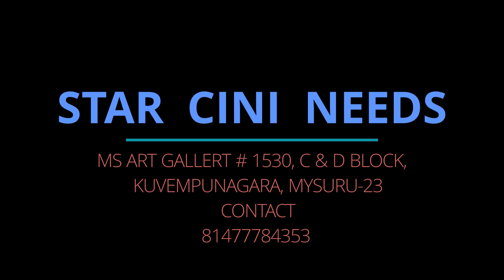ananya bhat songs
mahadeshwara song
singer : ananya bhat
lyrics : zoom ravi